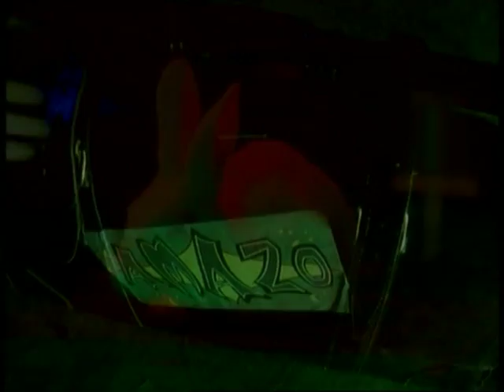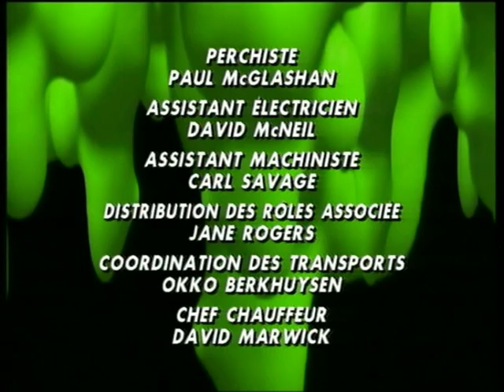Chair de Poule S02 E04 Le Coup Du Lapin